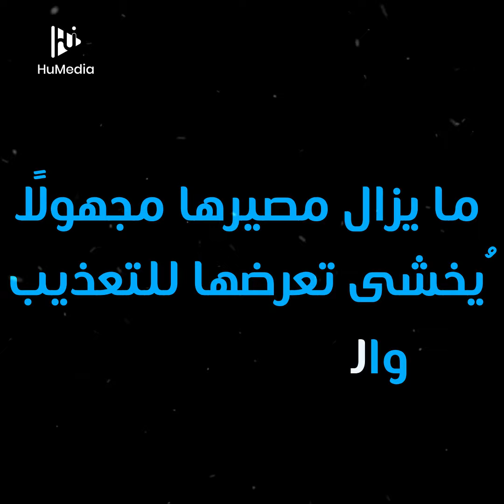ليبيا: أطلقوا سراح النائب المختطفة سهام سرقيوة